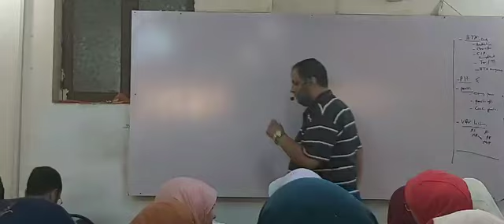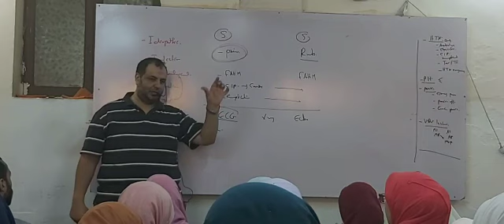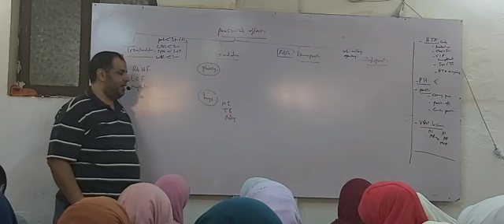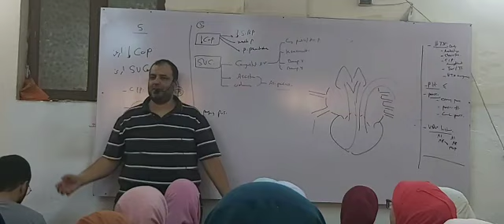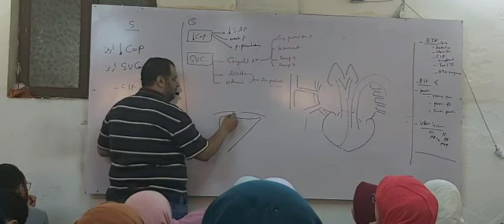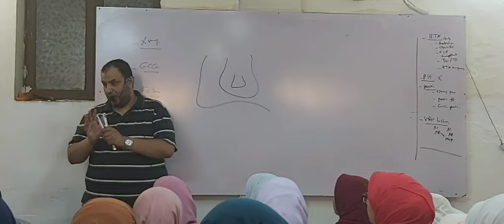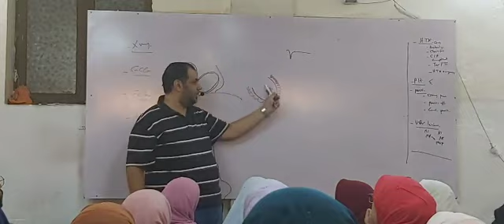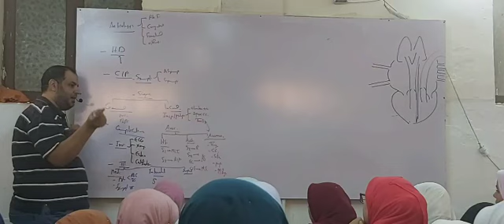CVS Video - Lec 3 - Dr.Mahmoud allam - 3